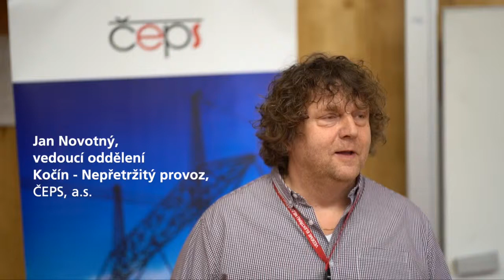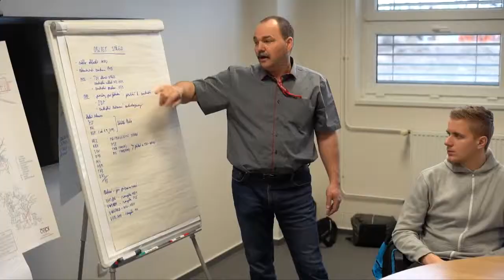Zimní škola ČEPS 2019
Video ze Zimní školy ČEPS 2019